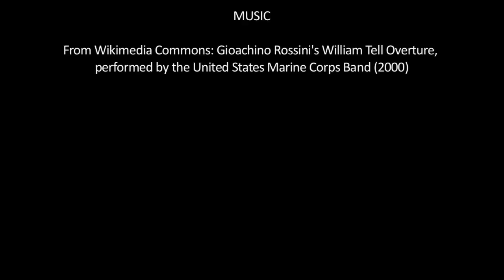The Gaur and the Gourmands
A time-lapse video of a dead gaur—the largest species of wild cattle in the world—showing how nothing in nature goes to waste.

Pieced together from 20,345 images taken using a Reconyx HC 500 camera-trap over a period of 15 days, the video records how a variety of mammals, birds, and insects consume the remains and how natural processes of decomposition, scavenging, and disintegration operate when the gaur carcass is left undisturbed, even in a landscape of tea plantations.

The dynamics of prey and predator, carcass and scavenger, goes to show how life and death are linked in the communities in nature, of which people form a part.